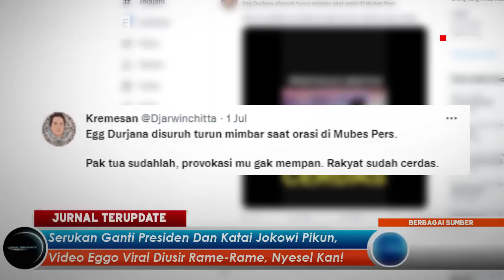KENA LU❗❗❗KATAI JOKOWI PIKUN & SERUKAN GANTI PRESIDEN😤INI DETIK² PALING MEMALUKAN EGGI DIUSIR RAME²🔥